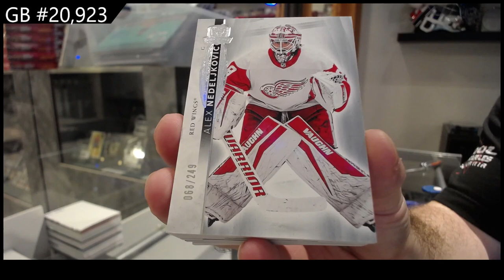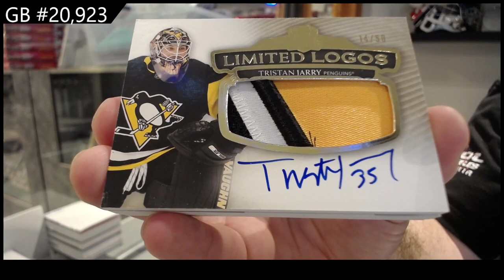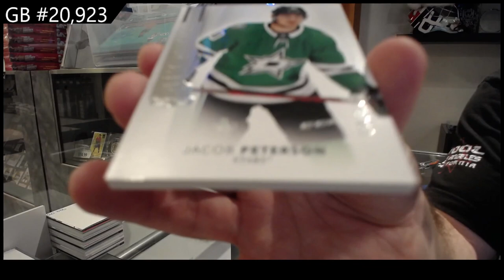NEW! 2021-22 Upper Deck The Cup Hockey Tin Break - CNC GB #20,923